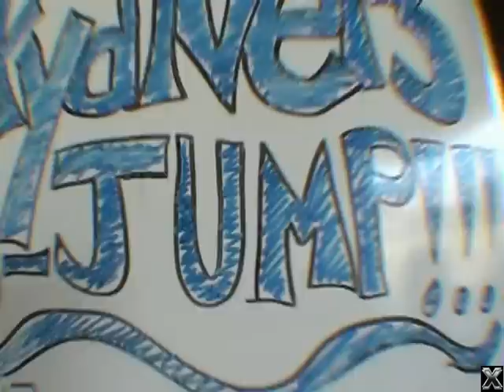Sky diving by Shrirang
Sky Diving at Winsted,MN. It was an amazing experience! We were 10,000ft(3Km) and did the tandem, means 40secs free fall and then opening the parashoute.